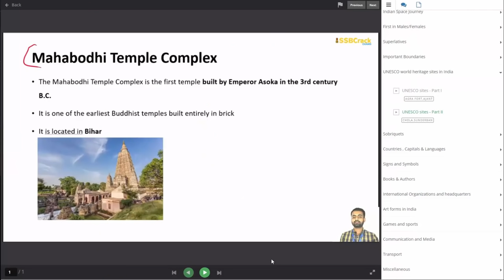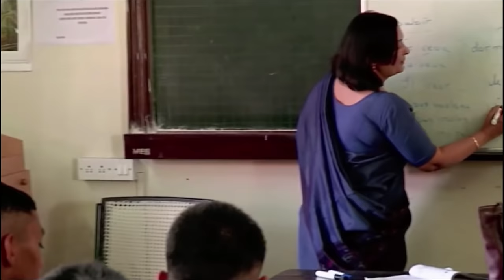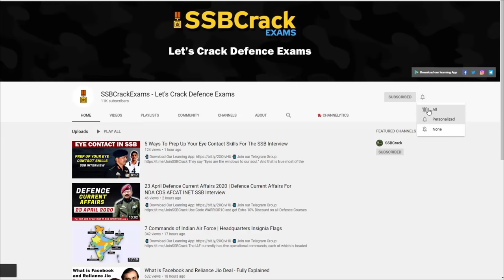NDA Pune | Everyday routine of cadets at NDA | National Defence Academy Schedule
NDA Pune | Everyday routine of cadets at NDA Cadets | National Defence Academy